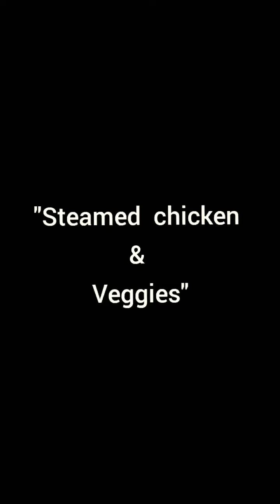Steamed chicken and veggies/yummy appetizer/quick &easy/healthy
Hey guys checkout this yummy chiken and veg salad for those who want a healthy diet